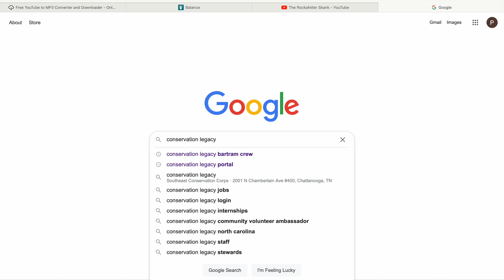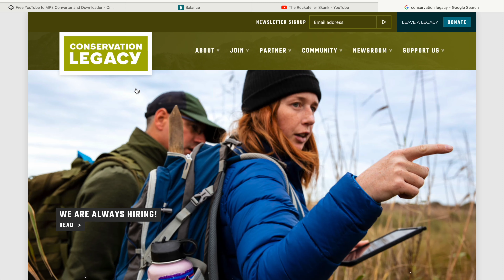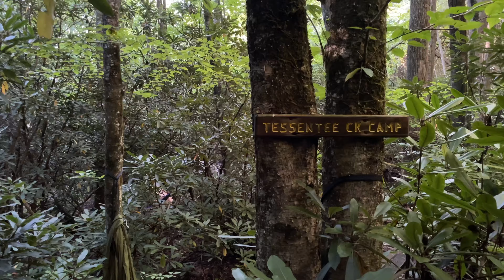Working In The USA's National Parks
after studying history of art in london for three years i decided to go in a radically different direction for no reason at all -- join me on the other side of the atlantic!